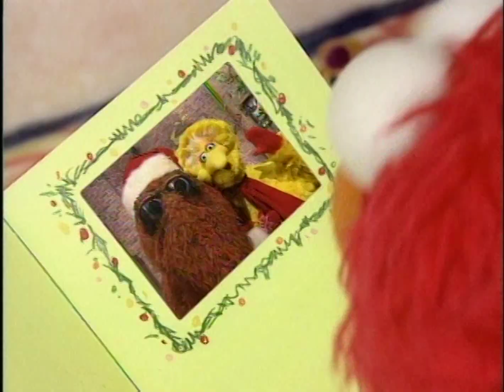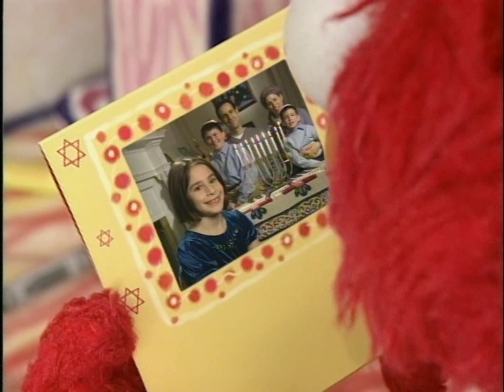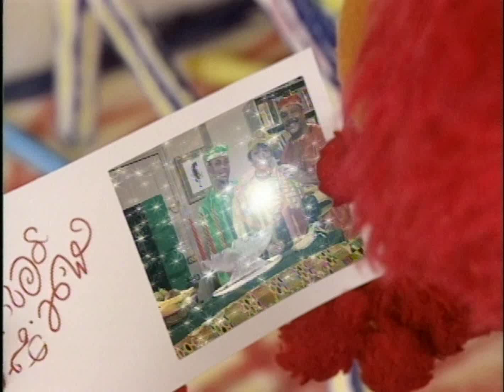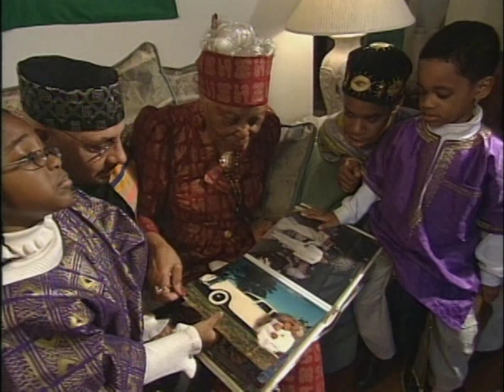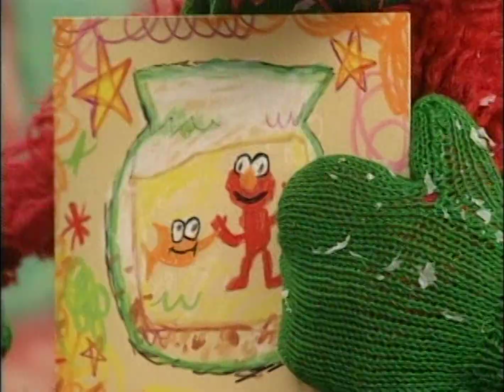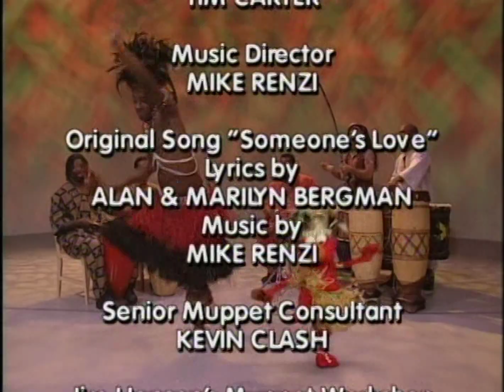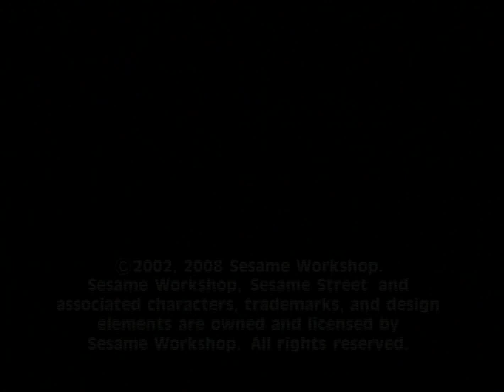Elmo's World | Happy Holidays (2002) [60fps]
In the first-ever "Elmo's World" holiday special, Elmo is gearing up to celebrate Christmas. But what present will he give Dorothy, his beloved goldfish? As he searches for an answer, Elmo learns about holidays around the world and discovers the many things that Christmas, Chanukah and Kwanzaa have in common. Finally, Elmo goes to the North Pole, where Santa has some expert advice about the true spirit of Chirstmas - and the perfect gift for Dorothy!